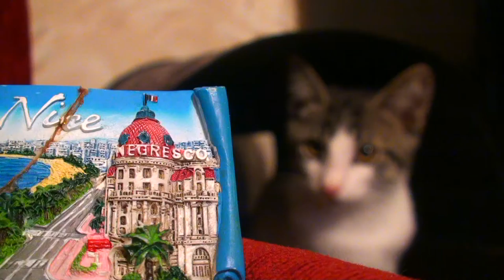Hotel Negresco, Nice, France - Отель Негреско, Ницца, Франция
Hi everyone! Travel videos Europe, Scandinavia and Russia
and funny videos with a cat / kitten

Bonjour tout le monde! Vidéos de voyage Europe, Scandinavie et Russie

Ciao a tutti! Video di viaggio Europa, Scandinavia e Russia
e video divertenti con un gatto / gattino

Esplanadin puisto Esplanadparken
ハッピーバースデーヘルシンキ、フィンランド - エスプラナーディ公園
Grattis på födelsedagen Helsingfors, Finland - Esplanadparken
Hyvää syntymäpäivää Helsinki, Suomi - Esplanadin
Feliz Aniversário Helsinki, Finlândia - Esplanadi Parque
Alles Gute zum Geburtstag Helsinki, Finnland - Esplanadi Park
Feliz Cumpleaños Helsinki, Finlandia - Parque Esplanadi

Перевести